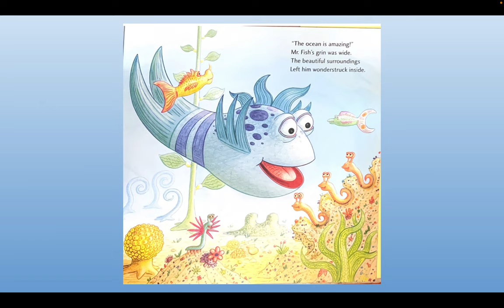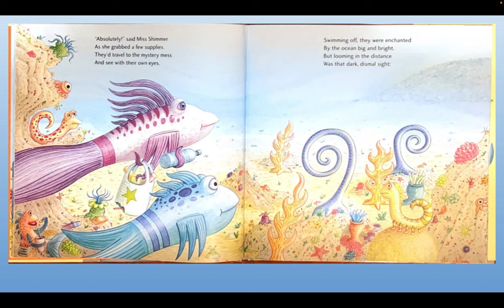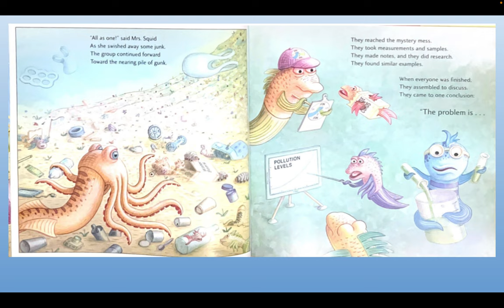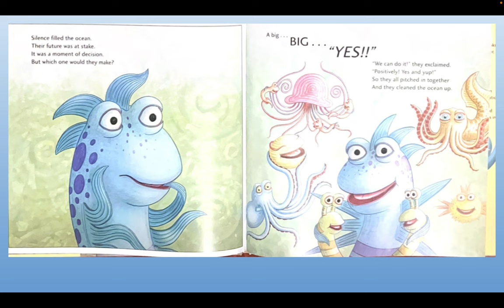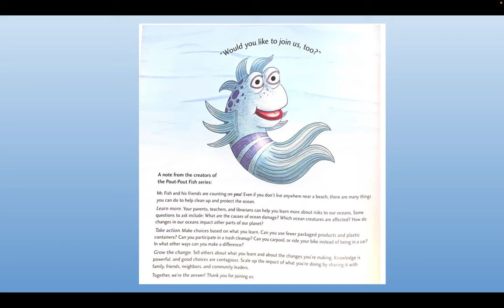The Pout-Pout Fish Cleans Up the Ocean by Deborah Diesen- A Kids Read Aloud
Title: The Pout-Pout Fish Cleans Up the Ocean
Author: Deborah Diesen
Illustrated: Dan Hanna
Farrar Straus Giroux Books for Young Readers (2019)